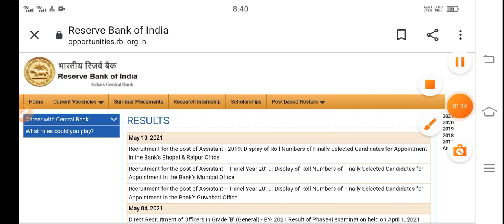RBI Office Attendant result date 2021 || RBI Office Attendant result declared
Hii Friends well come to
study Alert